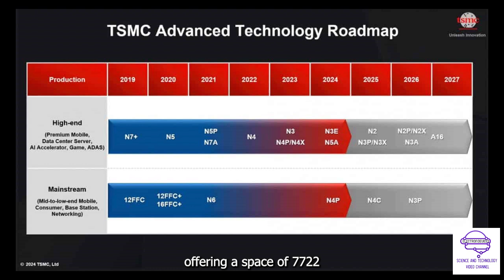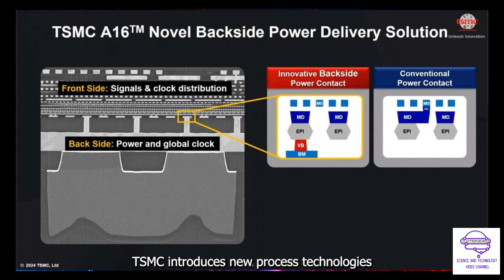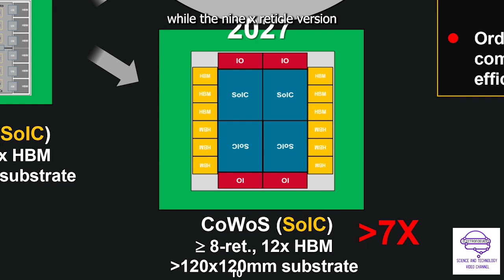TSMC evolves CoWoS technology, to challenge 9x reticle sizes in 2027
TSMC announced at the Open Innovation Platform (OIP) Ecosystem Forum in Europe that its CoWoS packaging technology will achieve certification by 2027, introducing a version with 9x reticle size. This advancement will accommodate twelve HBM4 memory stacks, providing unprecedented performance enhancements for artificial intelligence (AI) and high-performance computing (HPC) chips.

According to Tom's Hardware, TSMC plans to launch the 9x reticle package in 2027, offering a space of 7,722 square mm. If certified in 2027, it is expected to be utilized in high-end AI processors between 2027 and 2028.

The CoWoS technology was first launched in 2016, initially featuring a package size of approximately 1.5x. Today, CoWoS has evolved to 3.3x reticle sizes, capable of accommodating eight HBM3 stacks.

TSMC anticipates employing SoIC vertical stacking logic chips to increase transistor count and performance. For instance, within the 9x reticle package, customers can stack 1.6nm process chips on top of 2nm chips.

ITHome reported that every year, TSMC introduces new process technologies to meet customer demands regarding power, performance, and area (PPA). For some customers, the 858 square mm currently offered by EUV lithography tools is not enough to support performance requirements.

TSMC has committed to launching a 5.5x reticle package between 2025 and 2026, which will support up to twelve HBM4 stacks.

However, ultra-large CoWoS packages face challenges related to substrate size and heat dissipation. For example, the 5.5x reticle version requires a substrate measuring 100x100mm, while the 9x reticle version exceeds 120x120mm. The large substrate sizes will impact system design and data center configurations, particularly concerning power supply and cooling systems.

In terms of power consumption, high-performance processors may reach several hundred kW per rack, making liquid cooling and immersion cooling technologies more effective for managing dissipated heat.